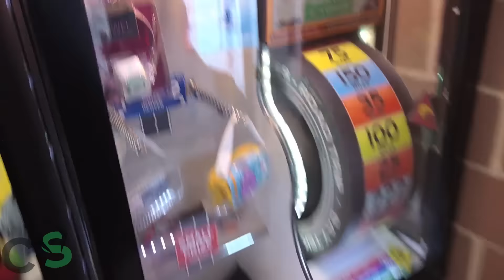Last Chance Domo Grab & Winning Christmas At The Claw!